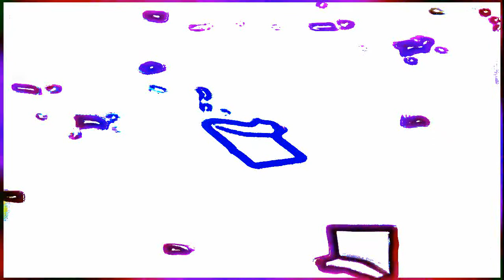ACK AIC HOCUS.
Auto-brainwashing for neuromancy and ESP, CIA/Crowley-style.